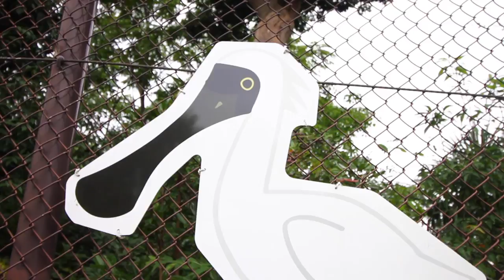野毛山動物園 Nogeyama Zoo. Cute mice and hamsters! vlog 25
Grandma came to visit us all in Japan for Shichi-go-san festival. We took her to Nogeyama Zoo in Yokohama and had a lovely time. May wanted to play with the hamsters again and Amy was determined to lift one up on her own. There was demonstration to everyone from the zoo keepers on how to handle all the animals before we were allowed to enter. Granda was surprised just how little there was between us and the lion.

We had a lovely time. And the zoo was entirely free! It was a nice 15 minute walk from the station.

We are definitly going again, especially when I have a camera with better auto-focus. The lens was great in small and crowded places though

ⓒ The Magic Crayons

• Flash Cards (English, Japanese, Spanish)
• Songs
• Read Aloud Videos
• 365+ Free Classroom Games
• Classroom management advice for those teaching in Japan
• Crafts
• Books

Music